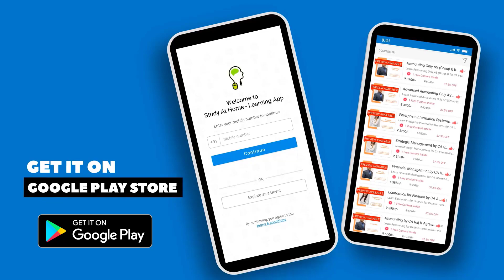Message on National Youth Day by CA Raj K Agrawal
Exclusive Skill Development Platform - Skillecture
Netflix of Education. Monthly membership that gives access to wide range of skill development courses.

Platforms & App that we Use -

👉 CoinSwitch (Get Free Bitcoins worth Rs. 50)
👉 Cred (Get Cashback on each Credit Card Bill Pay and Scan & Pay)
👉 Google Pay (Earn Reward on Every UPI Payment, Assured Rs. 21 Cashback on First Transaction)